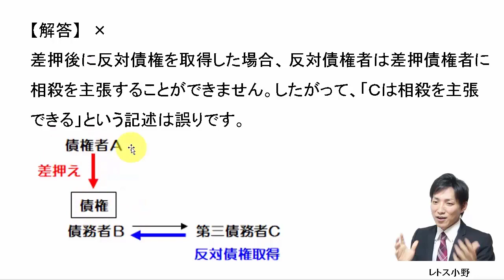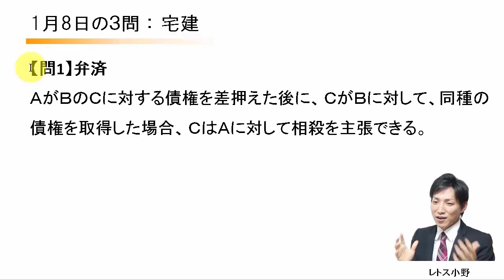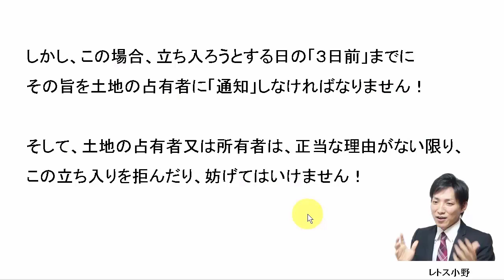【宅建過去問】1月8日の３問【レトス小野】宅建過去問解説